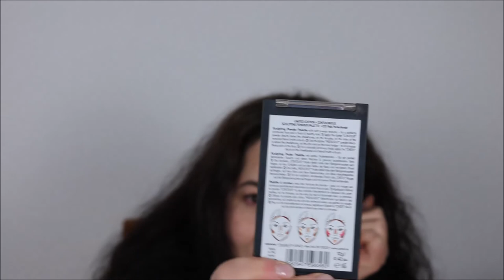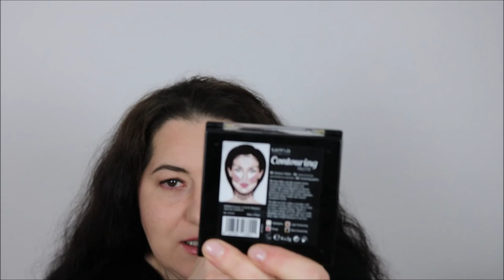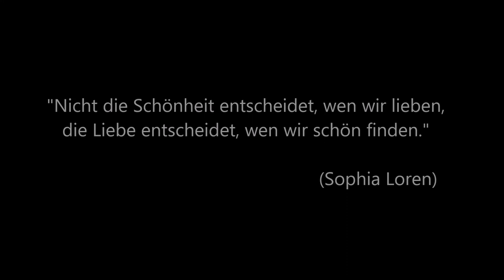Meine Schminksammlung 2018 Teil 2 // Puder, Highlighter, Paletten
Ich habe meine Schminksammlung vor Monaten drastisch reduziert. Was noch übrig geblieben ist, zeige ich euch im zweiten Teil meiner Schminksammlung Puder, Highlighter und Paletten

Eure Dani

Im Video erwähnte Produkte:
PUDER

❤trend it up Evernudes Marble Perfection Powder

❤p2 Secret Splendor Orient Fascination Compact Powder  //
010 sensual skin

❤Catrice Bold Softness Colour Correcting Powder

❤p2 Sea to Face Compact Powder // 010 sea breeze

❤Clarins Everlasting Compact Foundation // 104 Cream

❤Bellapierre Cosmetics Banana Setting Powder

HIGHLIGHTER

🌞trend it up Nomadic Elegance Radiant Highlighter // 010

🌞Sleek Highlighting Palette Solstice

PALETTEN
🌸Zoeva Naturally Yours Palette

🌸Miss Bella Palette

🌸Makeup Revolution Ultra Blush Palette // Golden Sugar

🌸Makeup Revolution Iconic Pro 2 Palette

🌸Makeup Revolution Ultra Eyeshadow Palette // Eyes Like Angels

🌸Catrice Contourious Sculpting Powder Palette //
C01 Pale Perfectionst

🌸UMA Cosmetics Contouring Palette

SHOP EMPFEHLUNG
Abnehmen, Anti-Cellulite, Anti-Aging und Gesundheit: